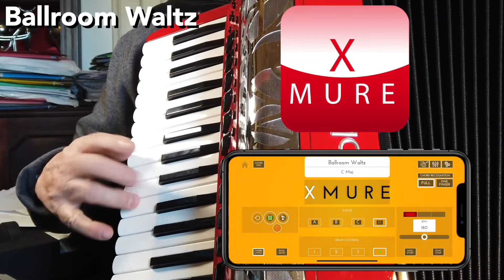Ballroom Waltz - XMURE Pattern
This is an audio backing track for XMURE APP
XMURE is available free of charge for iPhone and iPad at App Store

Patterns are available as in APP purchase for less than € 2 each.

Instrument used on the video:
- MIDI Accordion
- iPhone with Camera Kit adaptor
- Bluetooth Pedal

Original Song: Meraviglioso by T.Marani